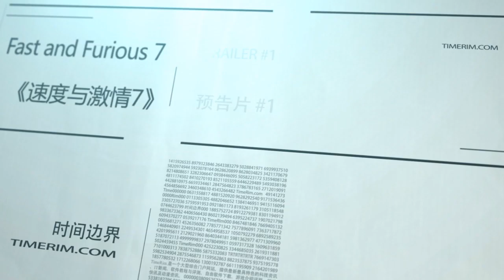《速度與激情7》首部預告片#1震撼上映！ - Fast and Furious 7：First Trailer #1 - 時間邊界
◎ 環球影業今天公布了《速度與激情7（Fast and Furious 7）》的首部預告片，一起來看看吧！2015年4月3日登陸IMAX影院。
◎ 時間邊界（TimeRim.com）